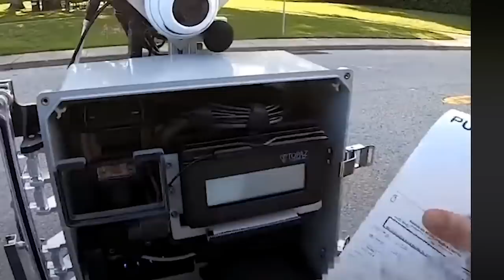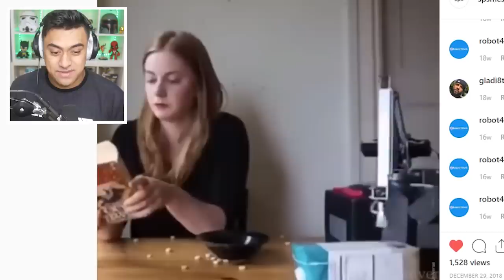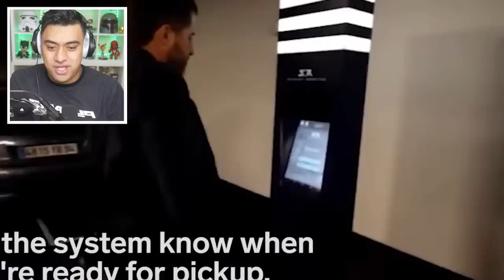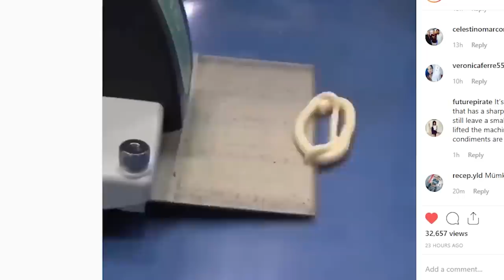AMAZING ROBOTS THAT REALLY EXIST